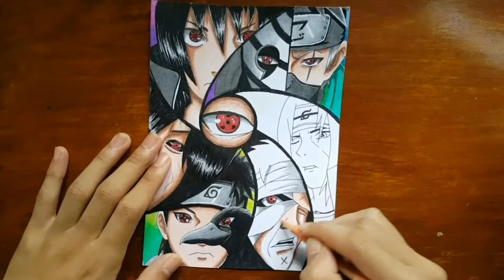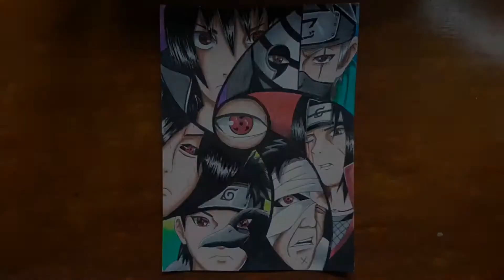HOW TO DRAWING SHARINGAN USERS | Art by Nada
Maaf baru upload lgi

Sharingan lovers

Watch & enjoy

Tools: • Pensil Faber Castell 24
           • Penggaris
           • Pensil 2B
           • Spisol Snowman
           • Pen hi tech 0.1
           • Penghapus
           • Kertas A5

Real time: 4 jam
Backsong: